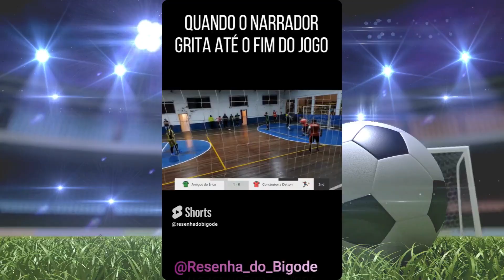Gols, Lances e Emoções: Resenha do Bigode 2023 - Retrospectiva Parte 1 -Janeiro a Julho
Reviva os momentos mais intensos e marcantes do esporte local e regional que cobrimos na primeira metade de 2023! ⚽️🏀🏐

De golaços a jogadas incríveis, esta é a retrospectiva que vai te fazer sentir cada emoção novamente. Assista, compartilhe e relembre o esporte com a intensidade do Resenha do Bigode! 🎥🔥